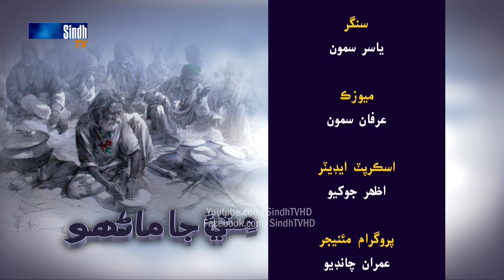Sindh TV Soap Serial Mitti ja Manho Ep 199 - 26-5-2017 - HD1080p - SindhTVHD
mitti ja Manhoo 199
Sindh tv Drama
Director Zafar Khokhar
Cameraman  Saagar Arain and sajad channa
Editors Santosh Kumar and Moazzim Ali
Caste Syed Nisar shah Satar laar Agha Suhail durani Mumtaz khaskheli Sana Khan Munir siyal asima bhutto Zafar Khokhar naina munir Rani abbasi Khadim khokhar urf khooni and others
Telecaste on 26th may 2017
SindhTVHD